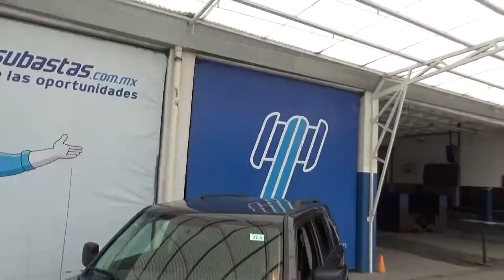Chrysler / Patriot / 2015 - FD410257